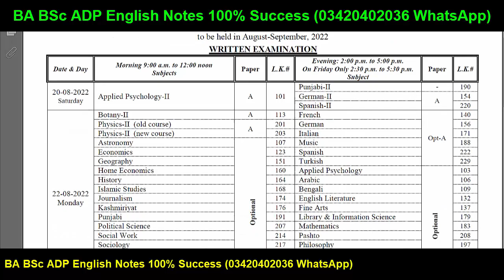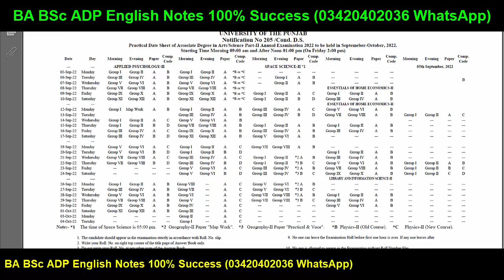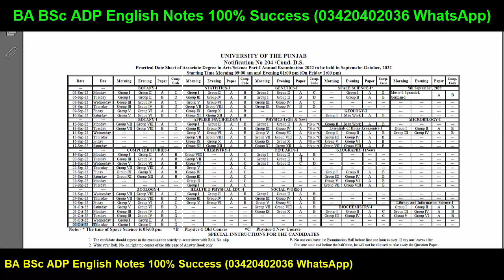BA BSc ADP Part 1 & 2 Annual 2022 Exams Result Punjab University - ADP Results PU 2022